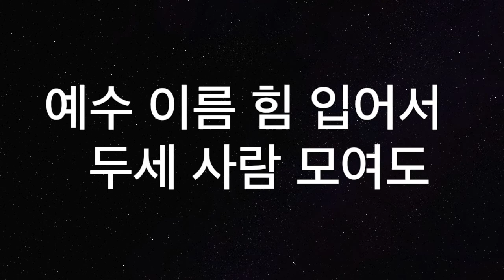[새찬송가598장] 천지 주관하는 주님 (통일 244)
헌당